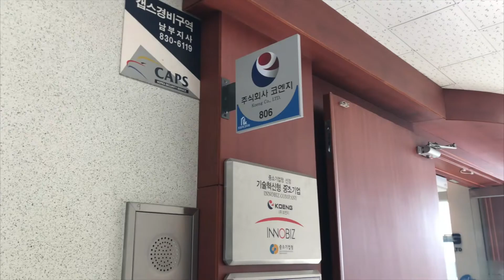페달 대신 스테퍼 자전거로 살빼실분?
특이한 자전거를 만드는 곳이 있다고 해서 다녀왔습니다.

보통 자전거는 페달을 사용하지만 이건 헬스장에서 사용하는 스테퍼를 이용한다고 합니다. 열심히 운동도 하고 살도 뺄 수 있는 제품~!

우리나라에서 이렇게 자전거 연구 개발을 하는 회사가 많이 없는것 같은데요, 꾸준히 잘 만들어서 꼭 성공하는 기업되길 바라며~!

*본 영상은 SBA의 지원으로 제작되었습니다.

MUSIC